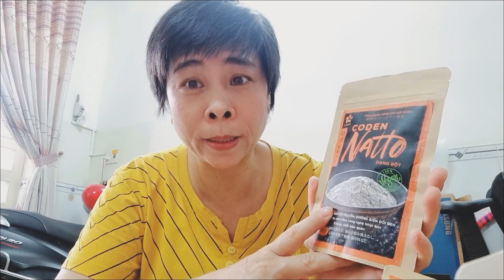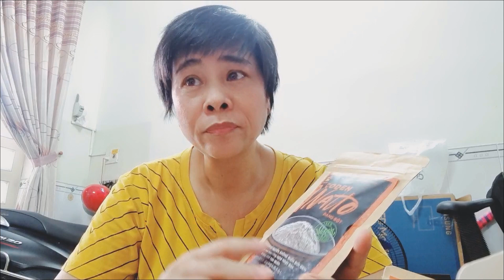Đánh giá sau 2 năm uống NATTO cải thiện Tiền đình, Táo bón, Đau bụng kinh, Máu đỏ tươi